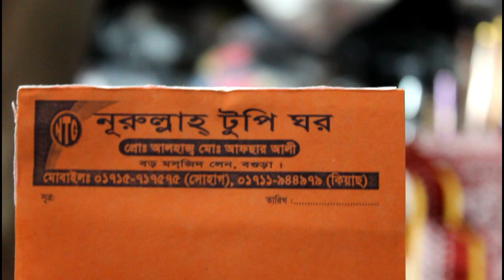২৫০-২০০০tk জায়নামাজ কালেকশন।।250-2000 tk Jaynamaz collection..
২৫০-২০০০tk জায়নামাজ কালেকশন।।250-2000 tk Jaynamaz collection..